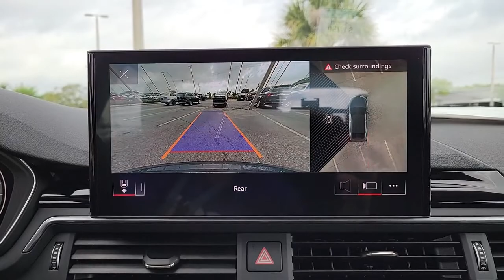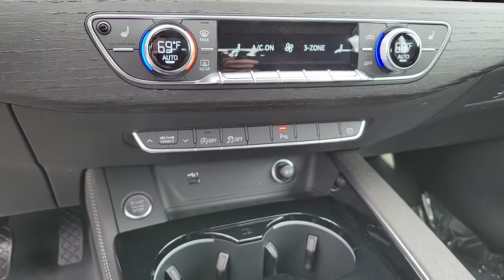2022 Audi A5 Clearwater, Tampa, St. Petersburg, Palm Harbor, Largo, FL 63704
Daytona Gray Metallic New 2022 Audi A5 available in Clearwater, Florida at Audi Clearwater. Servicing Tampa, St. Petersburg, Pal Harbor, Largo, FL.
2022 Audi A5 2.0T Premium - Stock#: 63704 - VIN#: WAUFACF56NA018917

Audi Clearwater
18940 US Hwy 19

2022 Audi A5 2.0T Premium 24/31 City/Highway MPG
Wheels: 18 Double-Spoke-Star Design|Heated Front Bucket Seats|Leather Seating Surfaces|Radio: Audi Sound System|Premium Plus|Convenience Package|Navigation Package|Bang & Olufsen Sound System w/3D Sound|Semiconductor Shortage Credit|Audi Guard All-Weather Mats|Rings Audi Beam|Audi Side Assist w/Pre Sense Rear|Adaptive Cruise Control w/Traffic Jam Assist|Audi Active Lane Assist|Alarm System w/Motion Sensors|Audi Virtual Cockpit Plus|Audi Phone Box|Leatherette Covered Center Console & Door Armrests|Driver Seat Memory|Auto-Dimming Power Folding Exterior Mirrors|Hands-On Detection Steering Wheel|Power Folding Exterior Mirrors|Heated Steering Wheel|Audi Advanced Key|Matrix-Design LED Headlights|MMI Navigation Plus|Parking System Plus (Front/Rear Acoustic Sensors)|SiriusXM All Access Service|Top View Camera System|2 Rear USB Charge Ports|Turn signal indicator mirrors|Variably intermittent wipers|Front beverage holders|Auto-dimming Rear-View mirror|10 Speakers|Speed-Sensitive Wipers|Compass|Exterior Parking Camera Rear|Auto High-beam Headlights|Emergency communication system: Audi connect CARE|4-Wheel Disc Brakes|Air Conditioning|Electronic Stability Control|Front Bucket Seats|Front Center Armrest|Leather Shift Knob|Power Liftgate|Tachometer|ABS brakes|AM/FM radio|Alloy wheels|Anti-whiplash front head restraints|Automatic temperature control|Brake assist|Bumpers: body-color|Delay-off headlights|Driver door bin|Driver vanity mirror|Dual front impact airbags|Dual front side impact airbags|Four wheel independent suspension|Front anti-roll bar|Front dual zone A/C|Front fog lights|Front reading lights|Garage door transmitter: HomeLink|Genuine wood console insert|Genuine wood dashboard insert|Genuine wood door panel insert|Heated door mirrors|Heated front seats|Illuminated entry|Knee airbag|Leather steering wheel|Occupant sensing airbag|Outside temperature display|Overhead airbag|Overhead console|Panic alarm|Passenger door bin|Passenger vanity mirror|Power adjustable front head restraints|Power door mirrors|Power driver seat|Power moonroof|Power passenger seat|Power steering|Power windows|Radio data system|Rain sensing wipers|Rear air conditioning|Rear anti-roll bar|Rear reading lights|Rear seat center armrest|Rear window defroster|Remote keyless entry|Speed control|Speed-sensing steering|Split folding rear seat|Steering wheel mounted audio controls|Telescoping steering wheel|Tilt steering wheel|Traction control|Trip computer